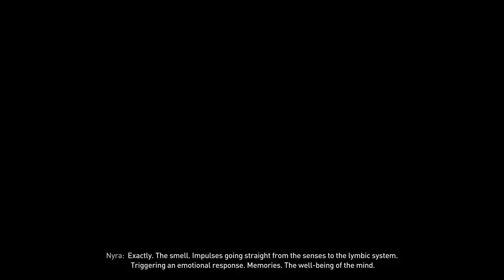DYING LIGHT 2 Gameplay Walkthrough Part 10 BARNEY BOSS FIGHT | WATER TOWER (PC ULTRA) No Commentary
It's recorded without commentary so you can focus on the sounds and the game itself (This game is like a Movie).

Check extra funny, glitch, tips, weird clips, guides videos of the game (Dying Light 2):

Dying Light 2 Stay Human is a 2022 action role-playing video game developed and published by Techland. The sequel to Dying Light (2015), the game was released on February 4, 2022 for Microsoft Windows, PlayStation 4, PlayStation 5, Xbox One and Xbox Series X/S. A Nintendo Switch version for the cloud is currently in development.

Dying Light 2 Stay Human is an action role-playing survival horror video game, featuring a zombie apocalyptic-themed open world. Set 22 years after Dying Light, it stars a new protagonist named Aiden Caldwell (voiced by Jonah Scott), who is equipped with various parkour skills. Players can perform actions such as climbing ledges, sliding, leaping off from edges, and wall running to quickly navigate the city. It was confirmed that there are over 3000 parkour animations to give a more fluid free running experience. Tools such as a grappling hook and a paraglider also aid traversal in the city. Aiden can also use the undead to break his fall. The game is mostly melee-based with the majority of fighting using melee weapons.

 DYING LIGHT 2 Walkthrough Gameplay Part 1 - INTRO (FULL GAME)
 DYING LIGHT 2 Gameplay Walkthrough Part 1 [4K 60FPS PC ULTRA Ray Tracing] No Commentary (FULL GAME)
 DYING LIGHT 2 Gameplay Walkthrough FULL GAME 4K 60FPS No Commentary
 Dying light 2 Gameplay - Part 1 Walkthrough (FULL GAME)
 Dying Light 2 - Gameplay Walkthrough - Part 3
 Dying Light 2 - Gameplay Walkthrough Part 1 - Stay Human! Full Intro!
 Dying Light 2 Part 1...
 Dying Light 2 vs Dying Light - Physics and Details Comparison
 Dying Light 2 - PS4 vs PS5
 DYING LIGHT 2 - Aiden Transforms & Awakens His Full Power
 DYING LIGHT 2 All Bosses/Boss Fights & Ending 4K 60FPS
Dying Light 2 - Hermann Boss Fight
Spider-Man PS4 SHOCKER Boss Fight - HERMAN Boss Battle
DYING LIGHT 2 Hermann Boss Fight No damage Hard Difficulty Gameplay [4K 60fps]
Dying Light 2 Hermann Boss Fight PS4 Gameplay